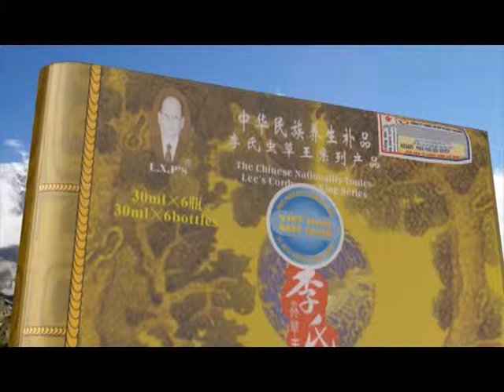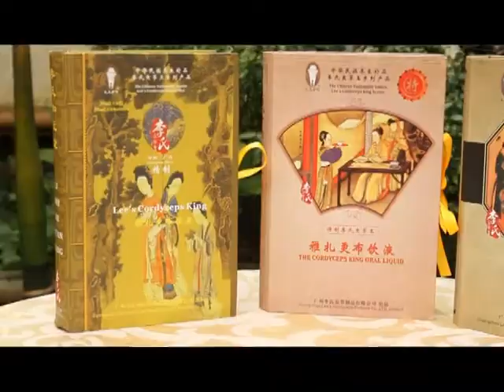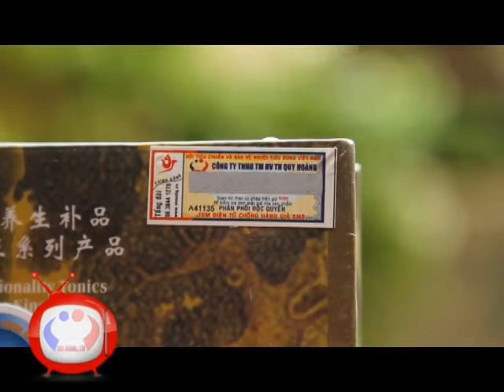Dong Trung Ha Thao 15 8 2014